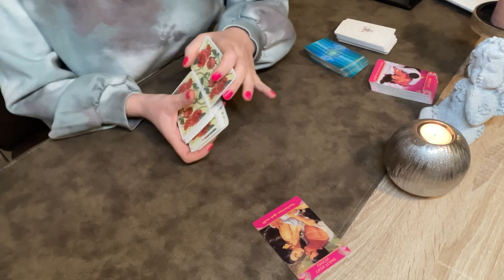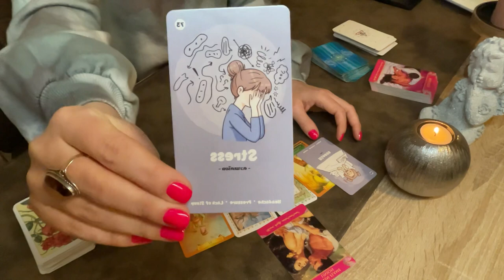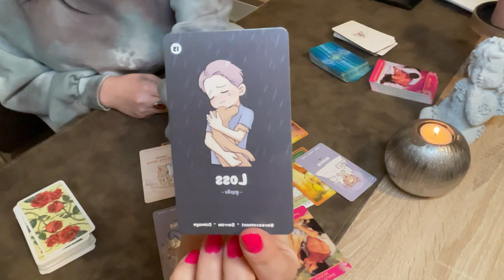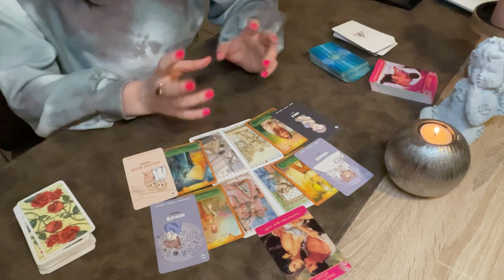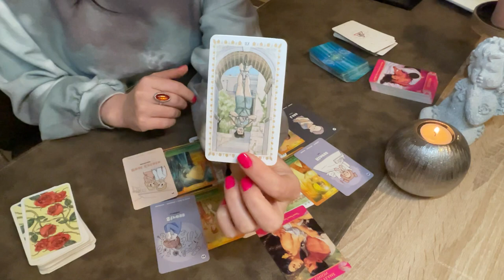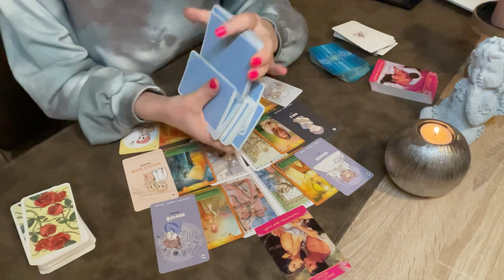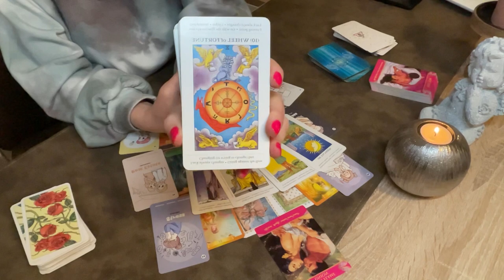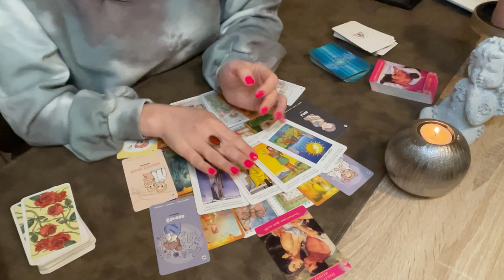Leo ❤️ Have the courage to talk with this person! Twin Flame Union! Jan 20-31 - leo tarot reading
3️⃣ 💌Your reading will be pre-recorded and you will receive an email from me with a link to watch it

🪶 LOVE & LIGHT!✨️